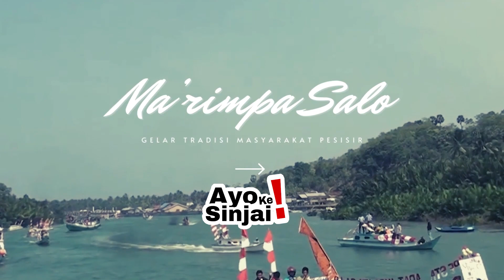MA'RIMPA SALO 2023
Aga karebaki pemirsa setia Sinjai TV .
event tahunan pariwisata kembali di gelar.
Pesta adat yang mengangkat nilai-nilai sosial, gotong royong, solidaritas, dan huburan berupa Gelar Tradisi Masyarakat Pesisir "Pesta adat Ma'rimpa Salo". Ayo datang dan rasakan kemeriahannya !!!